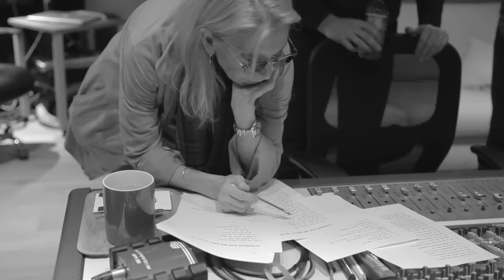Véronique Sanson, Vianney - Chanson sur ma drôle de vie (Clip officiel)